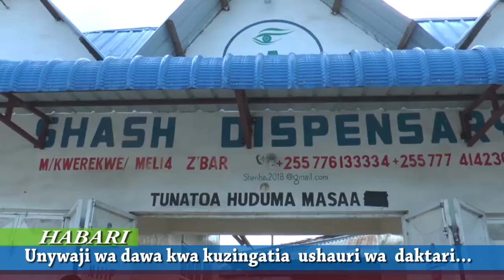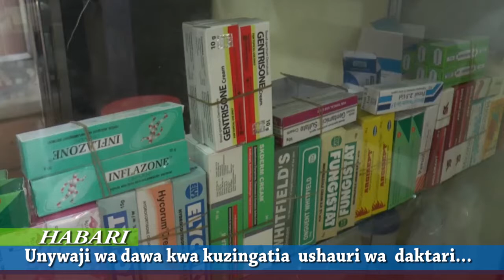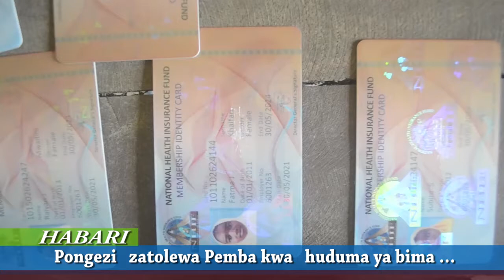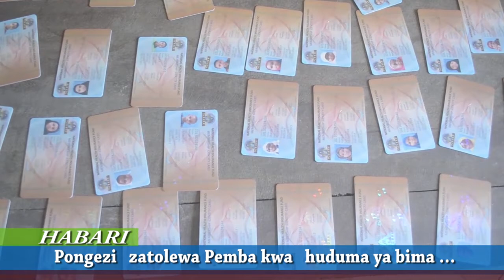🔴HABARI: UTUMIAJI WA DAWA KIHOLELA WALETA GUMZO MTAANI SHIRIKA LA AFYA KUTOA BIMA PEMBA.